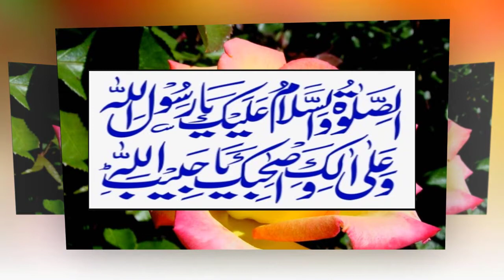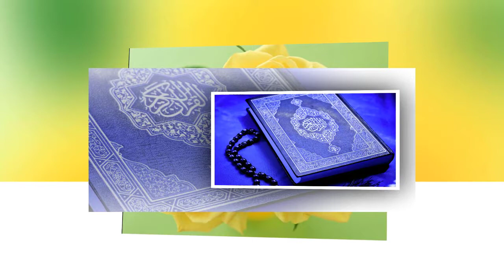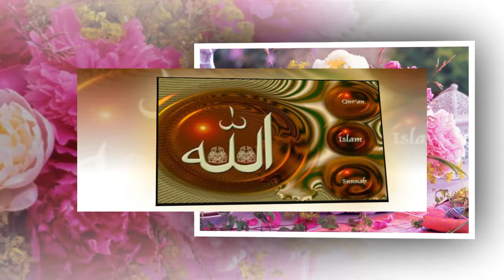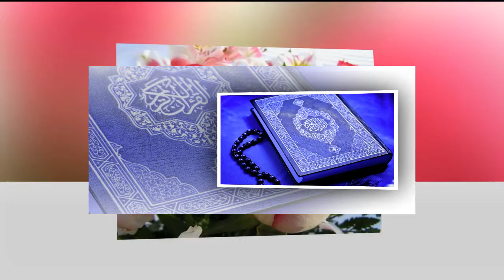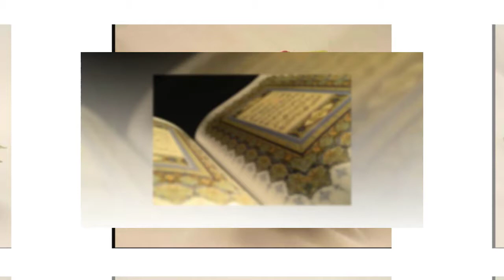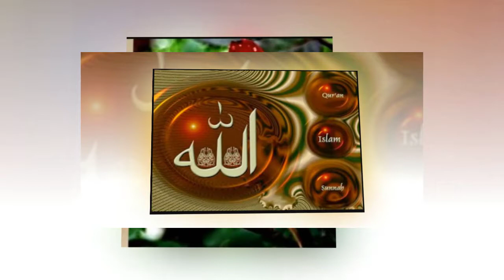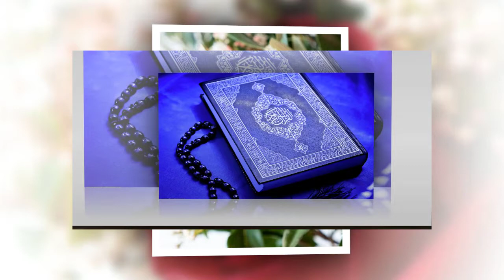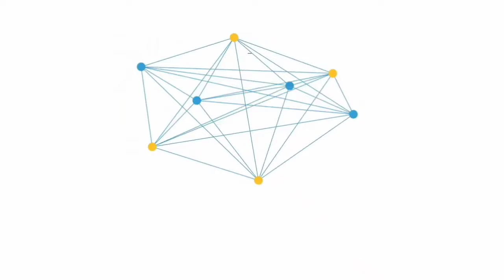Surah Al Baqarah Tafseer Aiyat 188 say 190 | Islamic Waqiat In Urdu | Phool Aur Khushboo